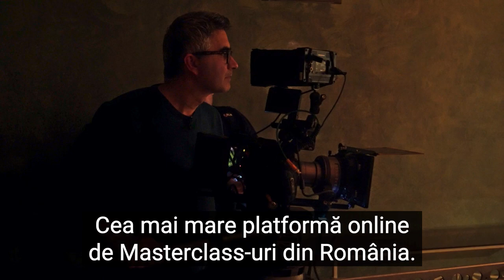Curs FilmMaking | Curs Videograf - Marius Panduru» 6 premii GOPO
Marius Panduru, director de imagine (DOP – Director of Photography), laureat de șase ori al Premiilor Gopo pentru cea mai bună imagine, cu peste 50 de filme realizate, te învață tehnici concrete de FilmMaking (aplicabile pentru amatori și profesioniști)

Acest masterclass le reunește pe toate acestea, fără a fi specific unul dintre acestea. Acest Masterclass se adresează tuturor celor care vor să afle cum stau de fapt lucrurile în spatele camerei de filmat și vor să le aplice apoi în ceea ce vor filma, fie la nivel de amator, fie la nivel de profesionist.

Parcurgând acest masterclass vei afla:

✔ Care este echipa de lucru din spatele camerei de filmat?
✔ Care sunt echipamentele de care ai nevoie pentru realizarea scenelor de film?
✔ Cum se realizează o scenă de Film pas cu pas
✔ Cum arată un platou de filmare?
✔ Cum pregătești cadrul pentru creare scenelor?
✔ Vei vedea demonstrații explicate pentru diverse scene: în lumină naturală, în lumină artificială, plan larg, cadru detaliu, lumina focului,
✔ Sfaturi de filmare pentru amatori, youtuberi, vloggeri,
✔ Vei descoperi cum să folosești Luminile, temperatură și folosirea acestora